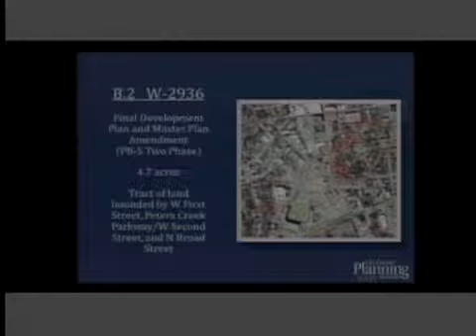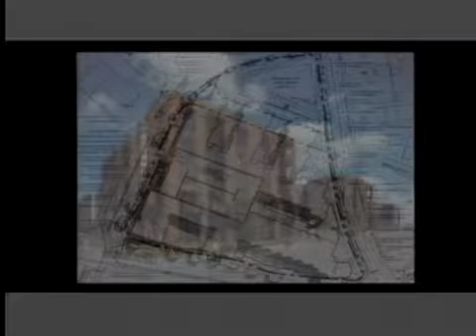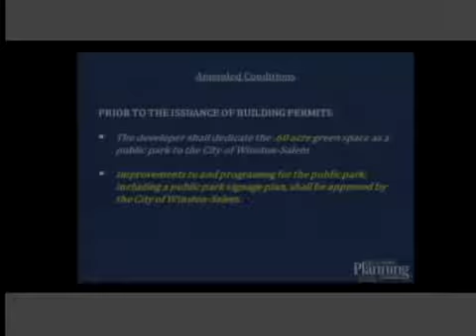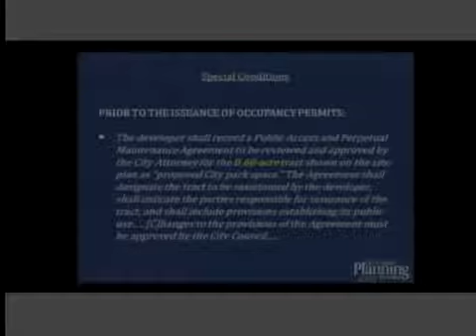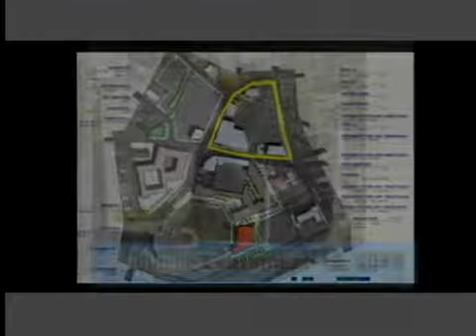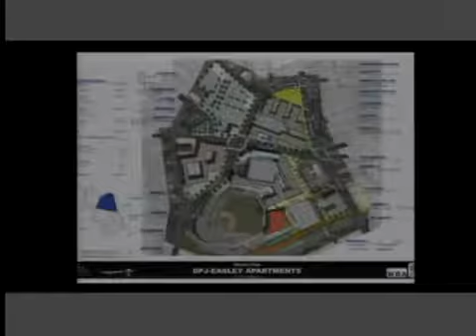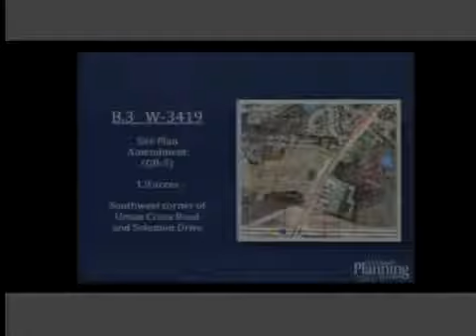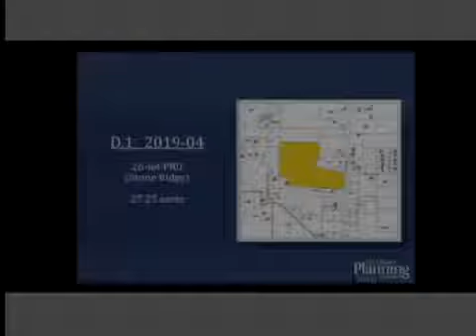Winston Salem Forsyth County Planning Board Meeting September 12, 2019